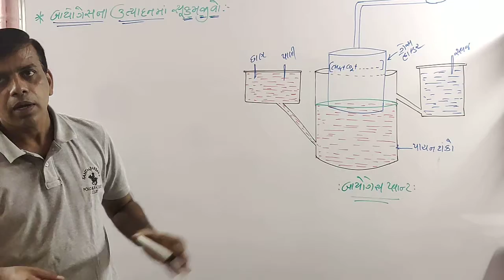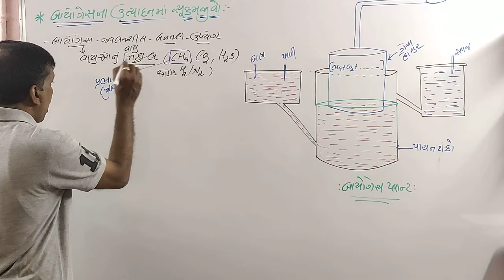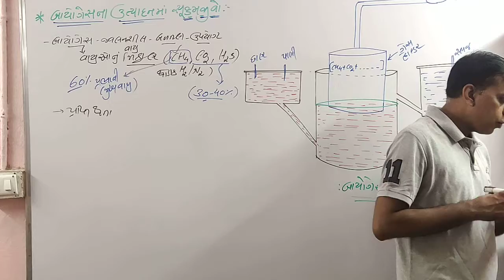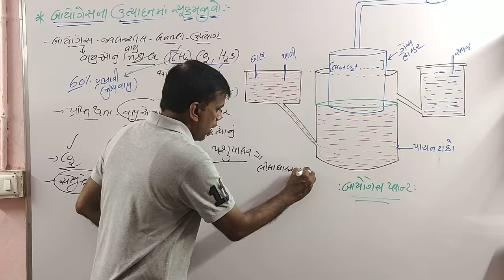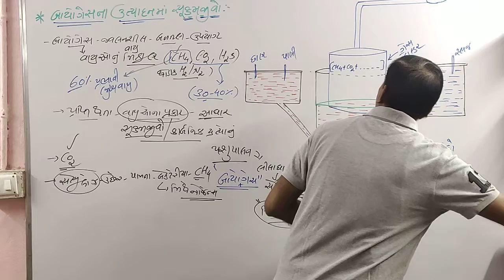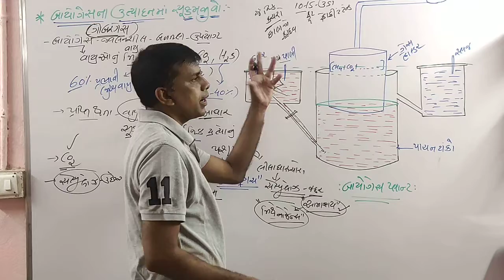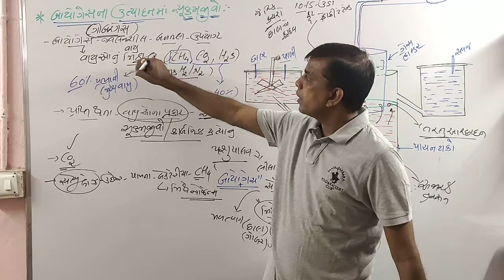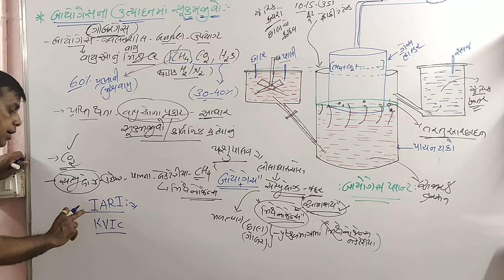STD 12 10lecture 6